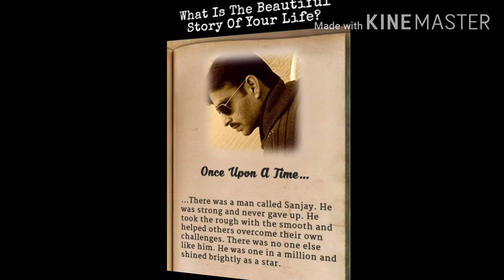Wish you happy birthday 🎉🎂🎉🎂🎉🎂 sanjoy sir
Achintya